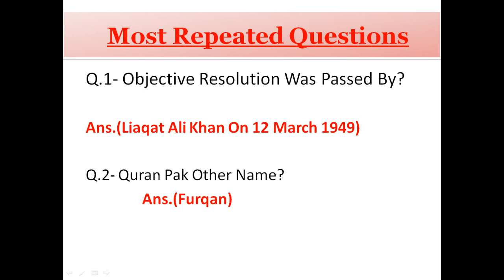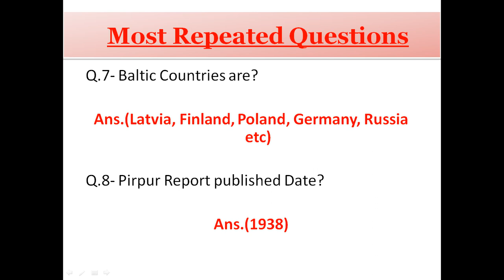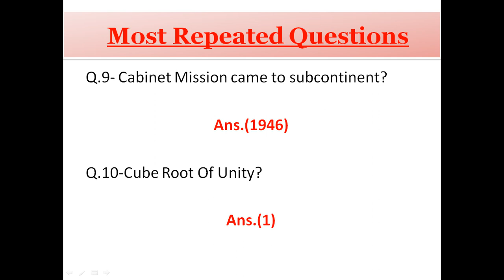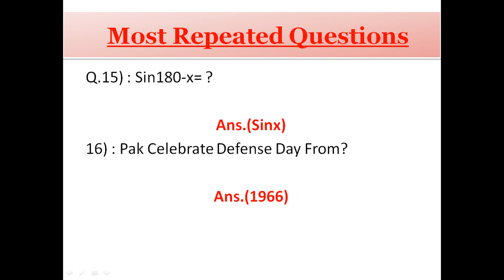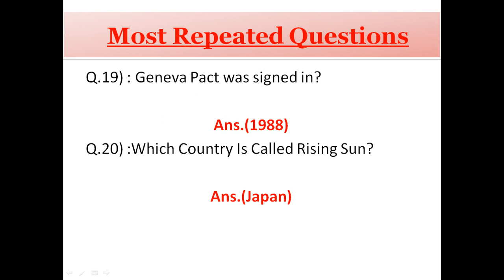Repeated 100 Questions | FPSC PPSC AD NAB NTS IB PAST PAPERS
Solved Question Current Affairs MCQs for Lecturers PPSC FPSC NTS CSS PMS AD and All competitive exams
This video will help you get prepared for all kind of competitive exams of Lecturers economics english physics chemistry zology etc. with respect to general knowledge
You will feel easy to memorize several important past papers mcqs very easily .
You need to watch this video very carefully twice to memorize maximum MCQs very easily.

This video will help you get prepared for all kind of following exams.
Accountants and Auditors Recruitment Exam
Assistants Grade Exam
Combined Graduate Preliminary Exam
Clerks Grade Exam
Divisional Accountants /Auditors/UDC Exam
Combined Matric Preliminary Exam
Central Police Organization SI Exam
Income Tax/ Excise Inspectors, etc. Exam
Stenographers' Grade 'C' Exam
G.I.C Officers' Exam
L.I.C Officers' Exam
G.I.C. Assistants Exam
L.I.C Development Officers' Exam
Nationalised Banks Probationary Officers' Exam
State Bank Of India Probationary Officers' Exam
Reserve Bank Officers' Grade 'A' / 'B' Exam
Bank Clerical Exam
National Defence Academy (N.D.A.) Exam (UPSC)
Combined Defence Services (C.D.S.) Exam (UPSC)
I.A.F. Airman (Non-Technical Trades) Exam
I.A.F. Airman (Technical Trades) Exam
Indian Navy Sailors Direct Entry Recruitment Exam
I.A.F. Airman (Educational Instructors Trade) Exam
Indian Army Soldiers General Duty (NER) Exam
PPSC, FPSC, NAB, Assistant Director, ISI, IB, CSS, PMS, and all interviews.